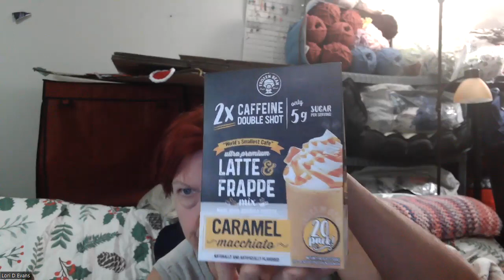An early Easter Tasting and a little shopping.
Mailing address
Lori Evans

Help pay for postage by buying me a coffee